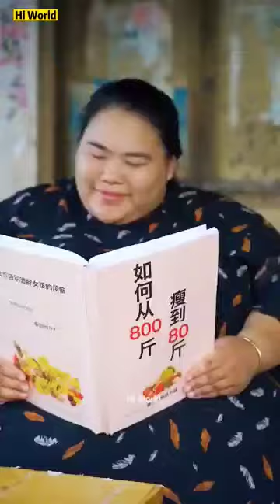A Story Of husband and wife 👩‍❤‍💋‍👨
fact don
facts don
Fx Facts
Fx fact
F4 Fact
F4 facts
F4 Fact
F4 facts
facts true
crazy facts
crazy fact
lycoman fact
lycoman facts
mast facts
mast fact
masti fact
Masti facts

@FX Facts
@Lycoman Facts
@Fact Don
@Dushyant kukreja
@unknown boy varun
@Bobby chourasiya
@vlogger varun
@RG FACTBOY
@Bridon Production LLC
@ZP Motivation
@It's Shivam Facts